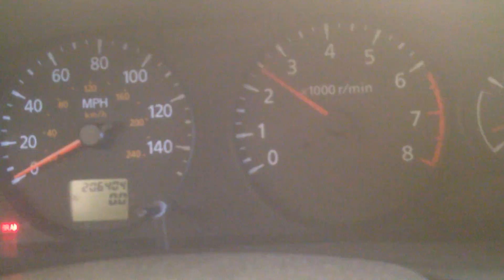CC3591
2004 SENTRA 2.5L ENGINE